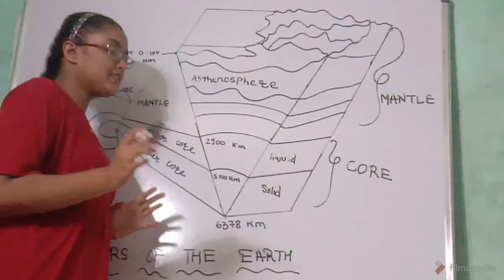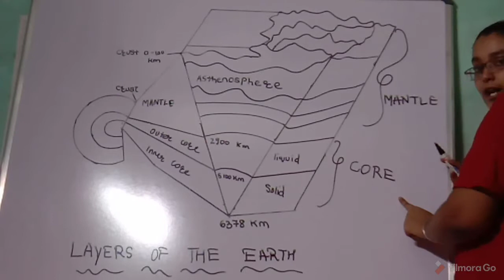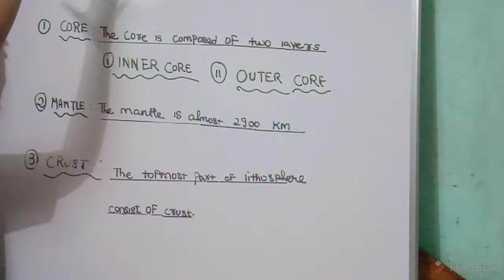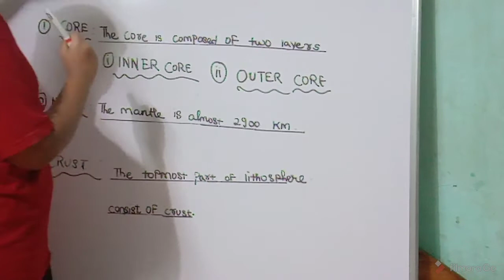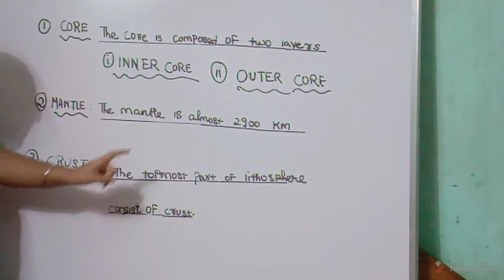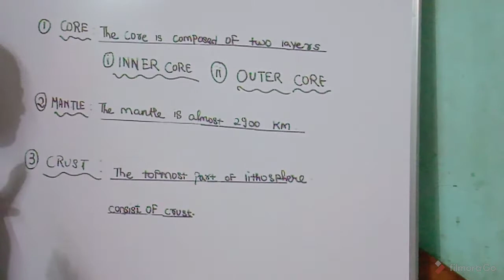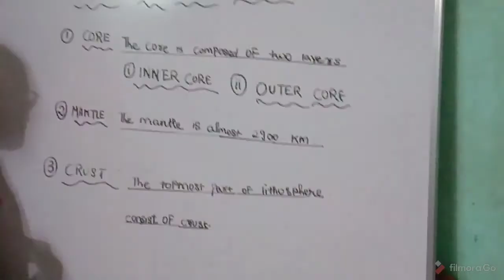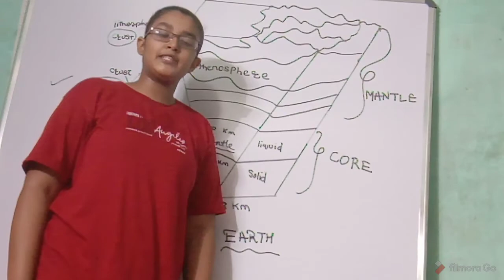LAYERS OF THE EARTH 🌍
This video is based on more details of layers of eart as you can see the digram and understand clearly

The previous video that you can understand